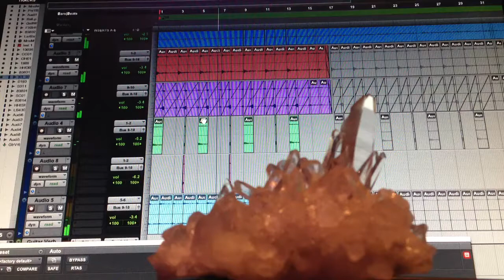C.O.R. - Code Of Resistance Work In Progress